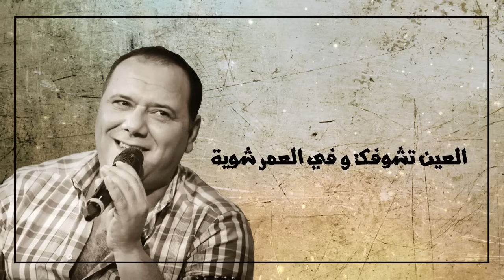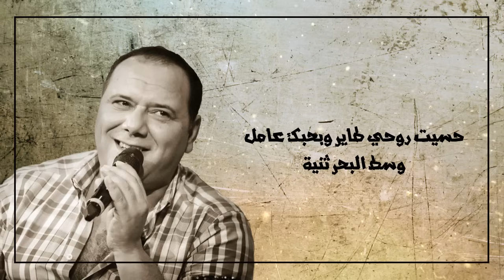وليد التونسي - في الليل وحدي ساهر (New 2016)